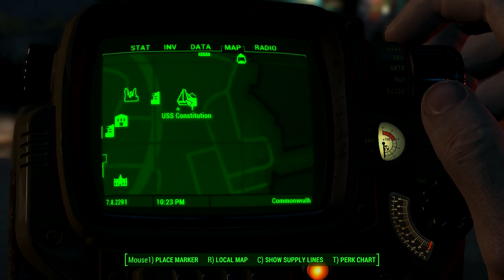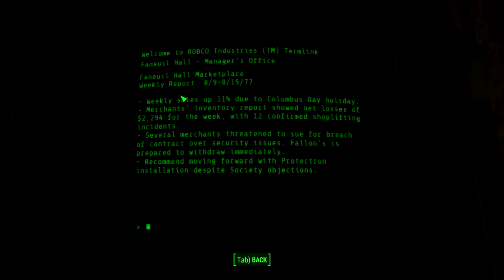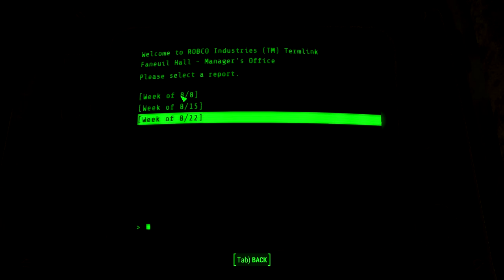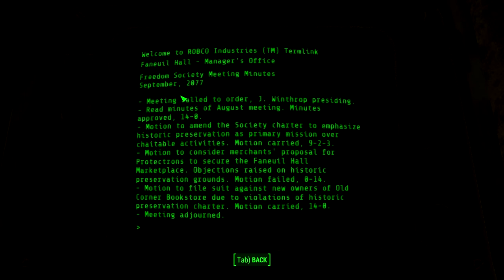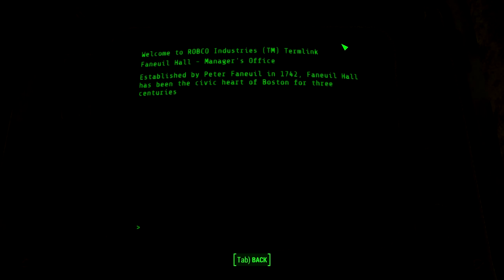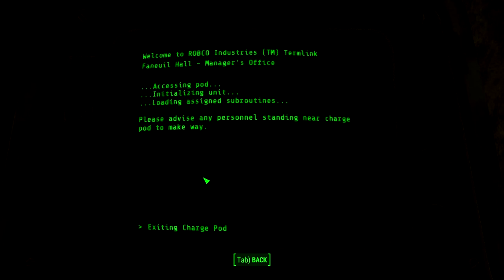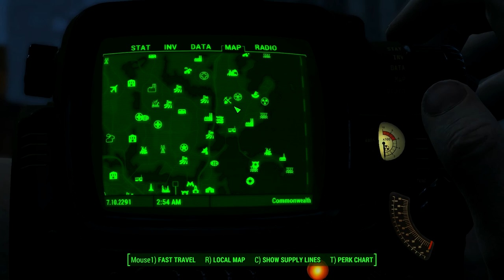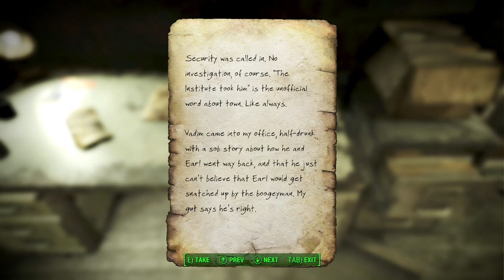Happy Valentine's Day! The Detective Case Files of Nick Valentine - Let's Play Fallout 4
Is releasing a video featuring Nick Valentine on Valentine's Day too obvious a pun?

Yes.

Do I love such puns?

Absolutely.

So today we're going to go through the Detective Case Files of Nick Valentine, including the quests The Gilded Grasshopper and The Disheartening Act.

There's not a lot of romance or religion in this video, to be fair. It's not a good "St. Valentine's Day" video by any stretch.

But as far as puns go, it's right on point.

Enjoy. (And Happy Valentine's Day!!!)